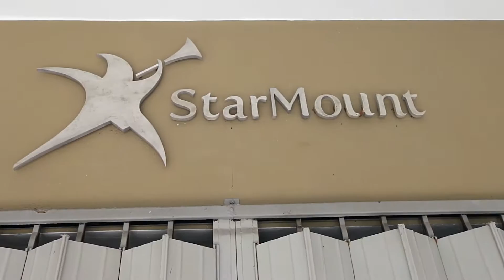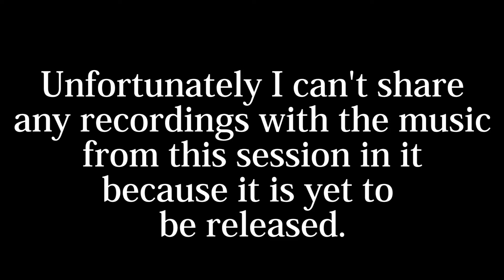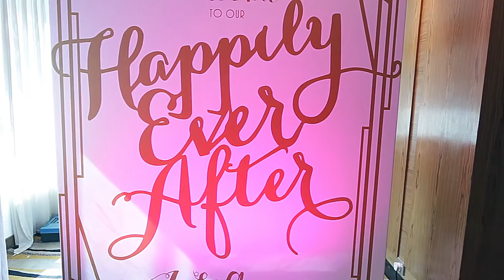Ibrahim, Omar Ibrahim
I'm on..